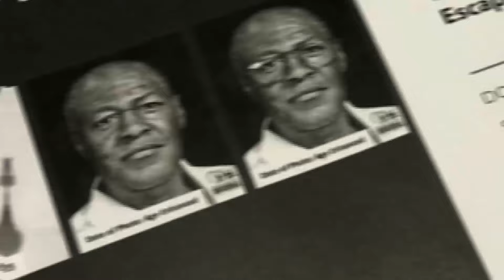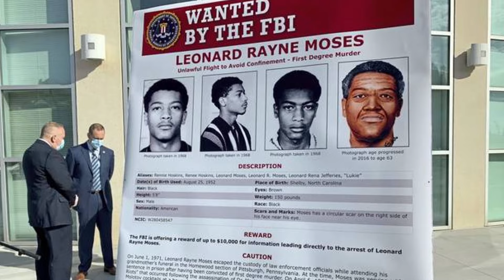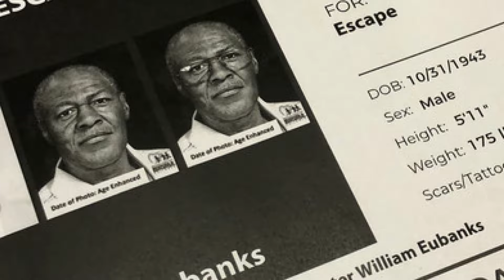İNANILMAZ HAPİSTEN KAÇIŞ HİKAYELERİ | EL CHAPODAN ALCATRAZA 5 BÜYÜK FİRAR HİKAYESİ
Onur STC Youtube Kanalı'nda yeni bir videoyla karşınızdayız.

Bu videomuzda sizlere, inanılmaz hapisten kaçış hikayeleri anlatacağız ama öyle tek bir hikaye değil uyuşturucu baronu el chapo yani gerçek adıyla Joaquin Guzman ile başlayıp kaçtığı günden bu yana sırra kadem basmış olan Lester Eubanks ile devam edip o güne kadar kaçmanın mümkün olamayacağı düşünülen Alcatraz Hapisanesinden kaçan üç mahkumun gizemli hikayeleri ile birlikte toplamda 5 adet firar hikayesi anlatacağız. Kanun kaçaklarının bu büyük firar hikayeleri ile dolu bu videomuzun çok hoşunuza gideceğini tahmin ediyorum.